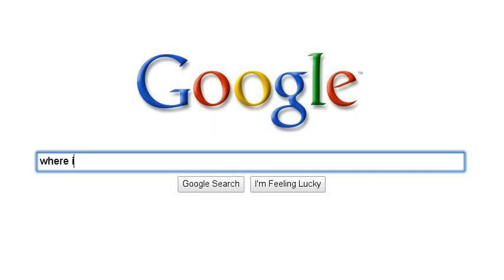L4D2 SEARCH STORY